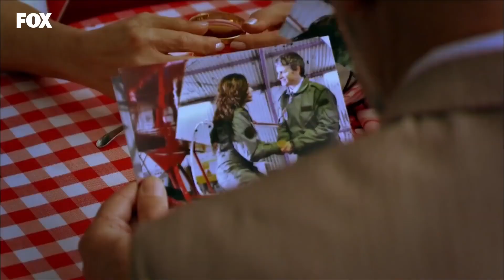Necip, Zümrüt'ün Fotoğraflarını Gördü - Lale Devri 36. Bölüm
Lale Devri 36. Bölüm - Necip, Gördükleri Karşısında Şok Oldu